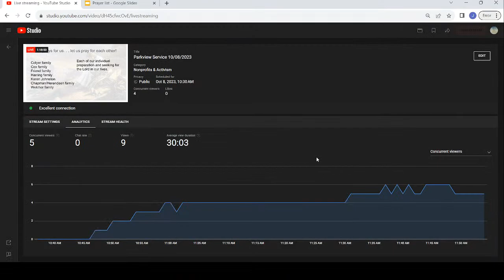Parkview Service 10/08/2023 David Winslow